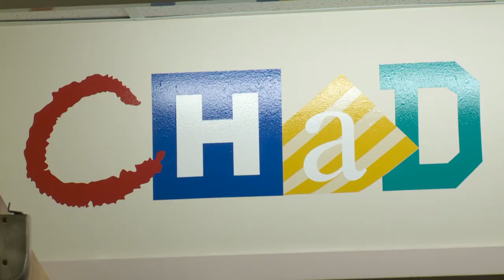Medical Genetics at Children's Hospital at Dartmouth-Hitchcock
The Beauregard family discuss the experience of learning your child has a rare genetics disorder. John B. Moeschler, MD, director, Clinical Genetics Program, professor of Pediatrics, Geisel School of Medicine, Dartmouth talks about helping families like the Beauregards and the future possibilities of medical genetics.